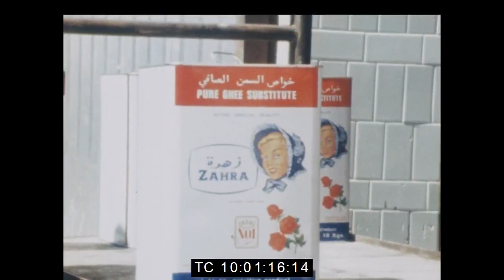Foreign Journalists visit Asmara, devastated in war with guerrilla forces, February 1979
Ethiopia - Foreign Journalists visit Asmara, devastated in war with guerrilla forces, 16th February 1979

Colonel Fikru Wolde Tensai speaking at press conference